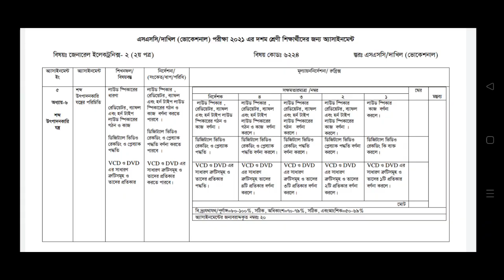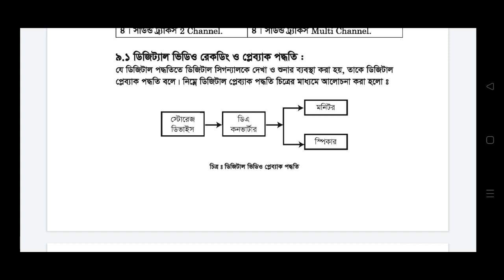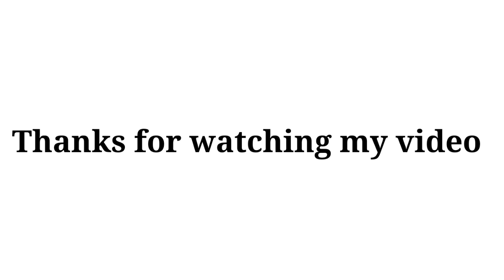ভোকেশনাল ইলেকট্রনিক্স ২ এসাইনমেন্ট ২০২১। ৮ম সপ্তাহ । Vocational 8th week Electronics 2 assignment.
এসএসসি ভোকেশনাল জেনারেল ইলেকট্রনিক্স ২ এসাইনমেন্ট ২০২১। ৮ম সপ্তাহ । SSC Vocational 8th week General Electronics 2 assignment I

বাংলাদেশ কারিগরি শিক্ষা বোর্ডের অধীনে এসএসসি ভোকেশনাল ২০২১ দশম শ্রেণির শিক্ষার্থীদের ৭ম সপ্তাহের জেনারেল ইলেকট্রনিক্স ২ (২য় পত্র) এসাইনমেন্ট সমাধান নিয়ে আজকের ভিডিওতে আলোচনা করা হয়েছে।

ssc vocational General Electronics 2. 8th week assignment 2021

general electronics 2 assignment ssc vocational assignment 2021

ssc vocational assignment ভোকেশনাল দশম শ্রেণির এসাইনমেন্ট জেনারেল ইলেকট্রনিক্স

 কারিগরি এসাইনমেন্ট ইলেকট্রনিক্স ২ ২০২১

ভোকেশনাল এসাইনমেন্ট সমাধান ২০২১ ট্রেড ২ ssc vocational